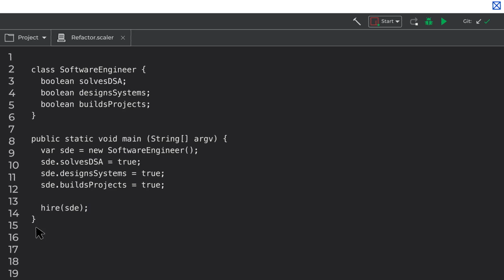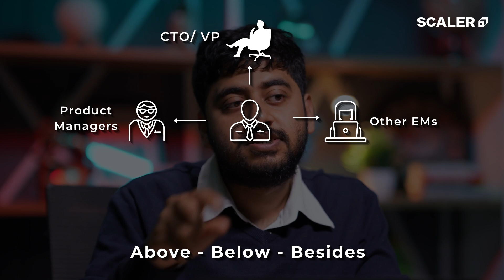Engineer to Manager: Engineering Management, Skills, and Interview Process | Refactor Ep 13 | Scaler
As an engineering manager, leading a technical team can be challenging. Balancing the technical expertise of your team with the demands of the business can be difficult, but it's essential for success.

In this video, we'll explore the fundamentals of engineering management and understand the skills needed by an Engineering manager. We will also discuss the interview process and how can one make a transition from IC to an engineering manager.

As an engineering manager, you'll be responsible for leading a team of technical professionals and ensuring that projects are completed on time and within budget. You'll need to have a strong understanding of the technical work being done by your team, as well as the ability to communicate effectively with both technical and non-technical stakeholders.

Making the transition from an IC to an engineering manager can be challenging, but it's a natural progression for many technical professionals who want to take on leadership roles and make a switch from Engineer to Manager.

Timestamps:

00:00 Introduction
00:35 Understanding Engineering Manager Role and Skills Required
04:40 Team Management and Interview Process for Engineering Manager
07:01 Having a Business Mindset, Time Management and Dollar Cost Estimation
09:04 When to switch toward Engineering Management
11:45 Outro

What is Refactor?
Refactor is our all-new series of short videos, where we talk about careers in tech, the life of techies, different types of software engineering job roles, how to prepare for them, and what is going on these days in the software engineering industry. Refactor is hosted by Arnav Gupta, Product and Strategy Lead at Scaler, formerly the lead mobile developer at Zomato and Target.

About SCALER

👉 Explore value-packed reels, and carousels and get access to exclusive updates on Instagram